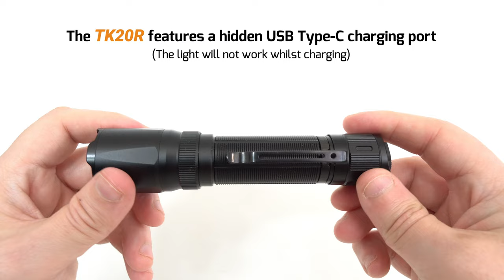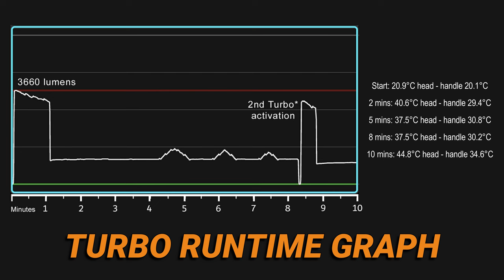FENIX TK20R V2.0 rechargeable tactical flashlight - 3000 lumens, 475m beam distance, dual switch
I measured 3660 lumens / 69189cd (526m) @TURNON

The Fenix TK20R V2.0 rechargeable flashlight features incredible performance by throwing a maximum 3000 lumens 1558 feet (475m). Quickly and easily operate the light, and choose between six lighting modes, by using the dual tail switches. Recharge the TK20R V2.0 by unscrewing the protective charging port cover and plug in using a USB Type-C cable. The TK20R V2.0 is durable and rugged with an IP68 dustproof and waterproof rating. Powered by an included rechargeable 5000mAh li-ion battery, the Fenix TK20R V2.0 rechargeable flashlight is a great tool for outdoors or tactical applications.

Max Brightness:
3000 lumens

Max Beam Distance:
1,558 feet (475 meters)

Max Runtime:
48 hours

Lighting Modes:
5 brightness levels plus strobe

Bulb Type:
Luminus SFT70 LED

TK20R V2.0 Size:
Length: 6.02” (153mm)
Head: 1.34” (34mm)
Body: 1.0” (25.4mm)

TK20R V2.0 Weight:
7.2 oz. (204g) including battery

Battery Type:
One included 21700 rechargeable li-ion battery

Included:
ARB-L21-5000 V2.0 Li-ion battery, USB Type-C charging cable, lanyard, holster, 2 x spare O-rings

Warranty:
Limited Lifetime Guarantee from Fenix Lighting USA

Additional Features of the TK20R V2.0
One Luminus SFT70 LED with a lifespan of 50,000 hours.
Included a Fenix ARB-L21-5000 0 rechargeable Li-ion battery.
Advanced Pulse-Frequency Transmission System (APF).
Instant activation and strobe with the dual tactical tail switches.
Hidden USB Type-C charging port.
Internal dual-spring structure ensures stable lighting even under severe impact.
Made of durable A6061-T6 aluminum.
Premium type HAIII hard-anodized anti-abrasive finish.
Operating Instructions for the TK20R V2.0 Rechargeable Tactical Flashlight
Switches

The round tail switch is the tactical switch for instant activation.
The oval tail switch is the functional switch for output selection and instant strobe.
On/off

Tap the tactical switch to silently and momentarily turn on the light, releasing the light will go out.
Fully press the tactical switch to constantly turn on the light, press again the light will go out.
Output Selection

With the light switched on, single click the functional switch to cycle through Eco→Low→Med→High→Turbo.
Strobe

With the light switched on, press and hold the functional switch for 0.5 seconds to enter strobe, click the functional switch once again to turn back to the general mode.
With the light switched off, press the functional switch to enter strobe, release the light will go out.
Intelligent Memory Circuit
The light memorizes the last selected output excluding strobe. When turned on again the previously used output of general mode will be recalled.

Battery Specifications

Type Dimension Nominal Voltage Usability
Fenix ARB-L21-5000 V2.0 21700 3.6V Recommended √√
Fenix ARB-L21-5000U 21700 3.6V Recommended √√
Fenix ARB-L21-4000P 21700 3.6V Recommended √√
* It is prohibited to use 18650, 16340 or CR123A batteries.

* 21700 Li-ion batteries are powerful cells designed for commercial applications and must be treated with caution and handled with care. Only use quality batteries with circuit protection will reduce the potential for combustion or explosion; but cell damage or short circuiting are potential risks the user assumes.

Battery Replacement
Unscrew the light tail and insert the battery with the anode side (+) towards the light head, then screw the light tail back on.

Charging the TK20R V2.0

Loosen the light head counterclockwise to reveal the USB Type-C charging port and plug the USB A socket of the charging cable into an electrical outlet, then connect the USB Type-C socket of the charging cable to the light.
The indicator will display red while charging and will turn green when fully charged.
Once charging is completed, be sure to tighten the light head to maintain the dustproof and waterproof ability.
Note:

When charging fails or the battery is reversely connected, the battery indicator will flash red to remind the user to check the battery.
The normal charging time of the included Fenix ARB-L21-5000 V2.0 is approximately 3.5 hours from depletion to full charging.
Recharge a stored light every four months to maintain the optimum performance of the battery.
The light is unavailable while charging.
Note: This only works with Fenix ARB-L21 series 21700 rechargeable Li-ion battery.

Battery Level Indication
Each time the light is turned on, the indicator (unscrew the light head to see) will indicate the battery level and will last for 3 seconds.

Green light on: saturated 100% – 85%
Green light flashes: sufficient 85% – 50%
Red light on: poor 50% – 25%
Red light flashes: critical 25% – 1%